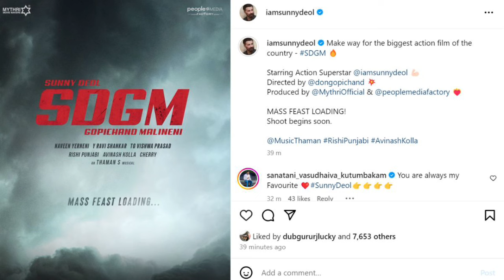India's Biggest Action Film | Sunny Deol | सनी देओल बॉक्स ऑफिस पर आग लगाने आ रहे हैं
Sunny deol confirm next movie with mytri makers, Sunny Deol collaboration with gopichand maleneni, Sunny Deol next Movie title sdgm,

Sunny Deol 1000 Crore Loading| India Biggest Action Film Sunny Deol New Movie Announcement| SDGM

*Sunny Deol 1000 Crore Loading | India's Biggest Action Film | Sunny Deol New Movie Announcement | SDGM*

Get ready for some MASSIVE news in the world of Bollywood! The legendary action superstar Sunny Deol is back with a bang in what's being

**Previous Works**: Sunny Deol was last seen in the mega-blockbuster "Gadar 2" and will next appear in "Lahore 1947," directed by Rajkumar Santoshi and produced by Aamir Khan Productions. This film will also star Preity Zinta and Ali Fazal.
*Film Title**: SDGM (Tentative)

**Director**: Gopichand Malineni

**Production**: Mythri Movie Makers and

People Media Factory

**Cinematography**: Rishi Punjabi

**Art Direction**: Kolla Avinash

The official announcement was made on X (formerly Twitter) by Mythri Movie Makers, and the excitement is through the roof! The tweet read, "Make way for the biggest action film of the country - SDGM. Starring Action Superstar @iamsunnydeol. Directed by @megopichand. Produced by @MythriOfficial and @peoplemediafcy. MASS FEAST LOADING! Shoot begins soon. @Music Thaman @RishiPunjabi5 @artkolla."

Not:-  All images pictures, music use in the video
        Belong to the Respected Owners

encourage any illegal activities.All content provided by this channel is channel is meant for education and information purpose only

copyright Act 1976 allowance is Made For fair use for purpose such as criticism, comments News reporting teaching scholarship and research Fair use is a use permitted by copyright statute that might otherwise be infringing.